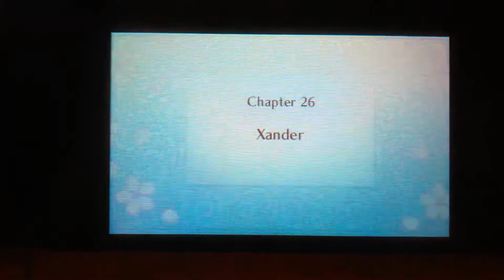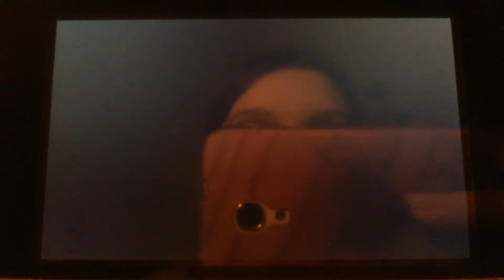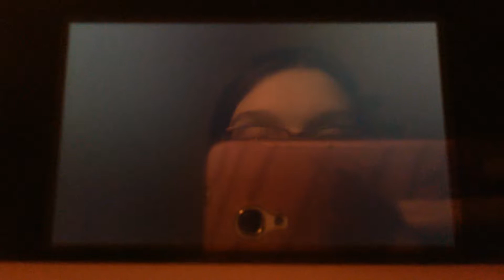Fire emblem fates birthright chapter 26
no worries the animation are next!